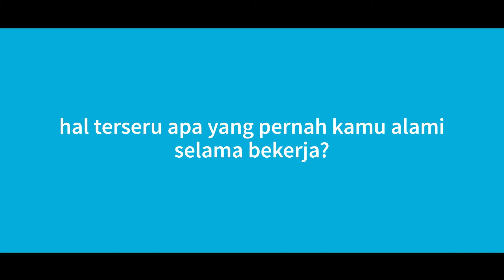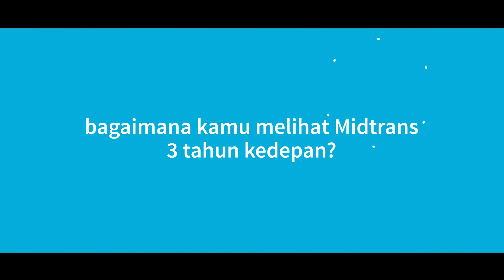MidtransStory with Dekisugi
In Midtrans, we believe we work for a purpose. Being in a very dynamic industry, we are constantly looking out for talented individuals to join our diverse team.

Some perks of working in a startup includes semi-flexible work hours, spacious working space, free food, and many other amazing benefits.

Watch why Dekisugi loves working at Midtrans.